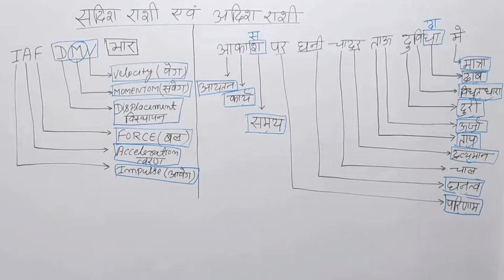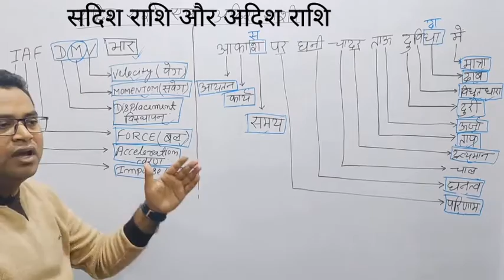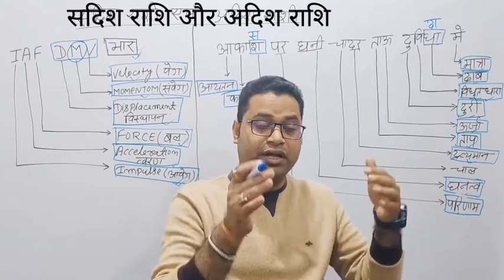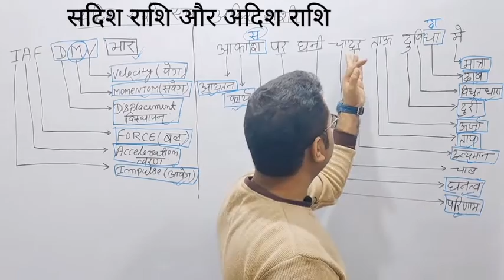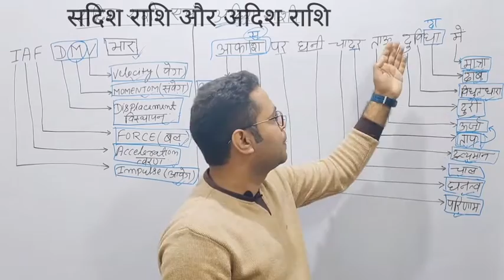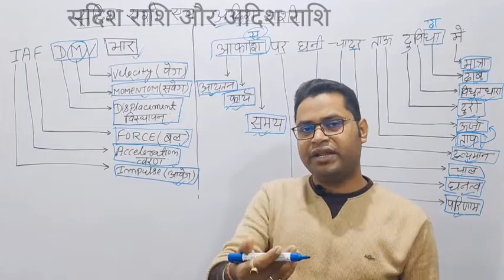sadish adish rashi trick सदिश राशि और अदिश राशि trick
सदिश राशि और अदिश राशि#@resources and development chapter class 10th for IAS/PCS/PGT JHARKHAND/SSC/RAILWAY and others examinations...this video will help in concept building as well as information @in both languages
budget 2022-23 for all jharkhand examinations@class 9 history chapter 4 forest society and colonialism IAS/PCS/PGT Jharkhand and others exam@patna kalam 67th bpsc mains